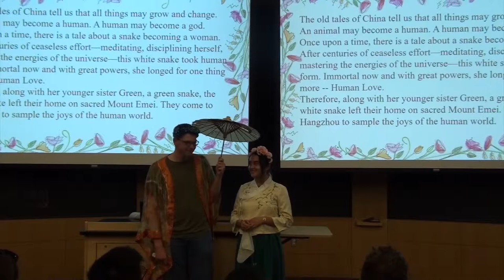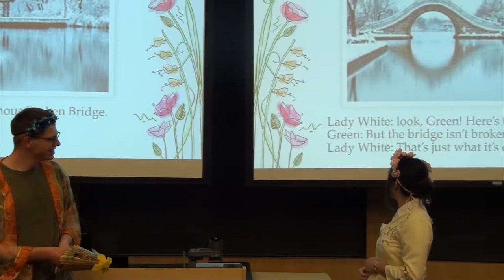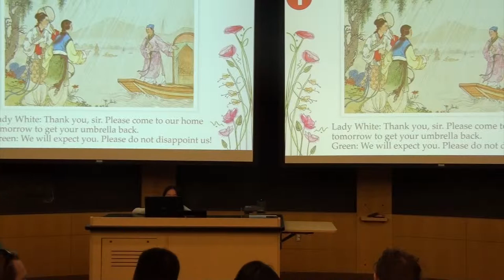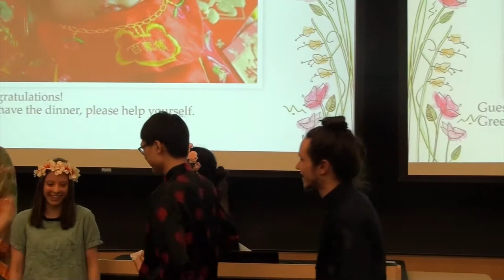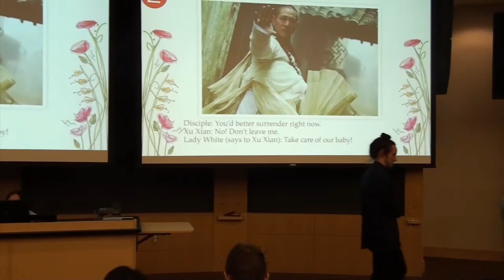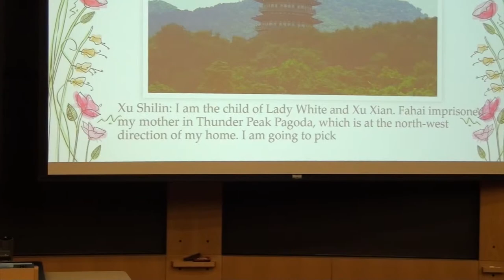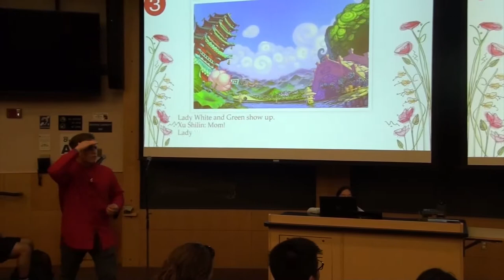Legend of Lady White